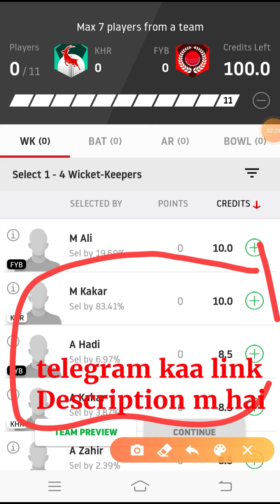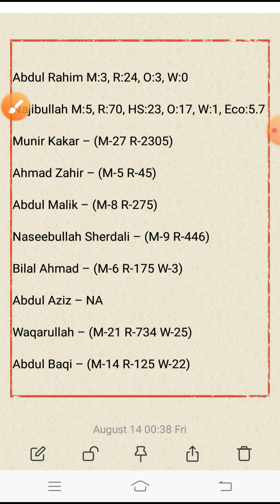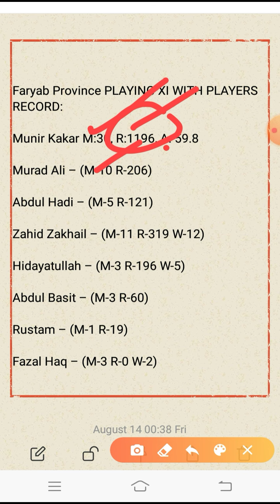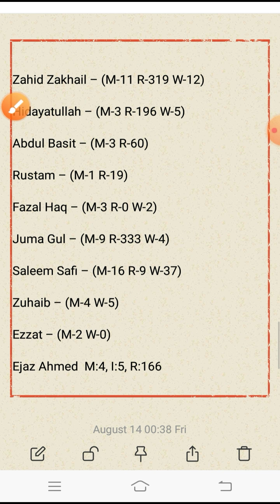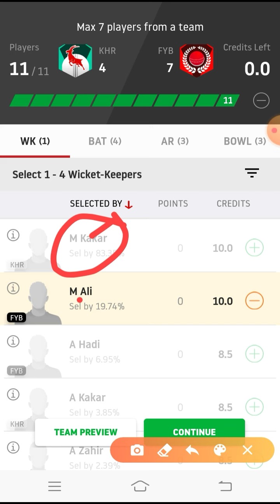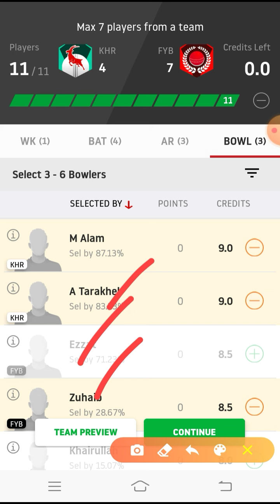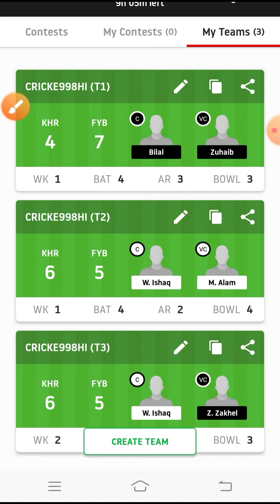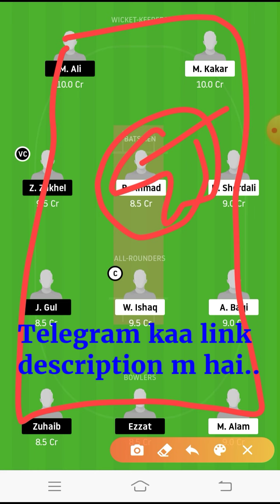KHR vs FYB Dream11 Team Prediction | 3rd Match | Afghan One-Day Cup, 2020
This video shows the dream11 team for Kandahar Province vs Faryab Province match. Prediction, analysis, pitch report, stats, squad and possible playing 11 of Kandahar Province vs Faryab Province dream11 team.

1. This analysis  is based on my

2.Dream11 takes great care to comply with all central and state legislation in India to ensure that  users are fully protected. Every contest on  platform is carefully designed to comply with applicable statutes and regulations in India.